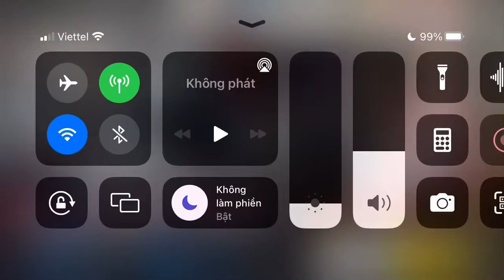[Arknights] Banner from September 2nd to September 16th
Welp, expect nothing.